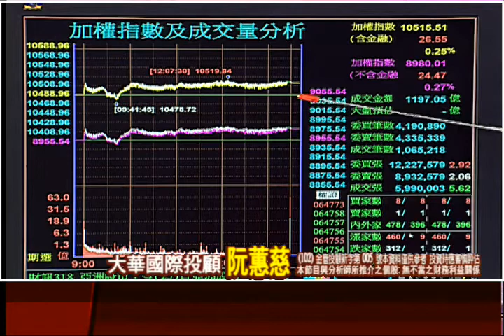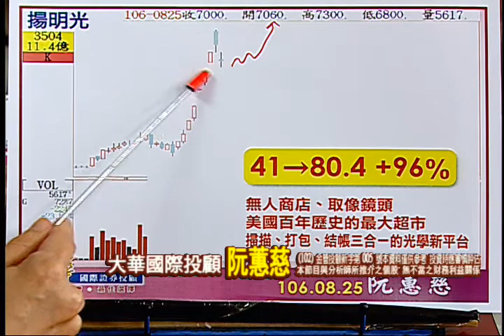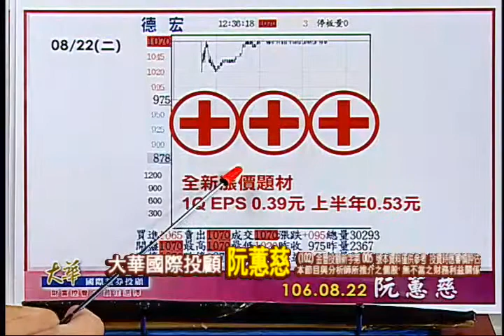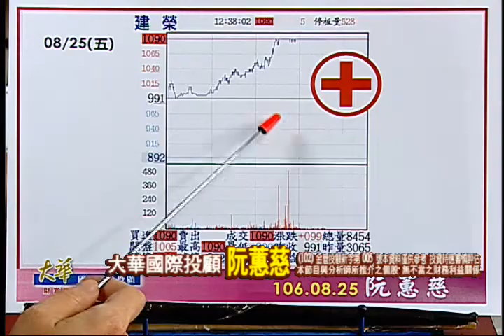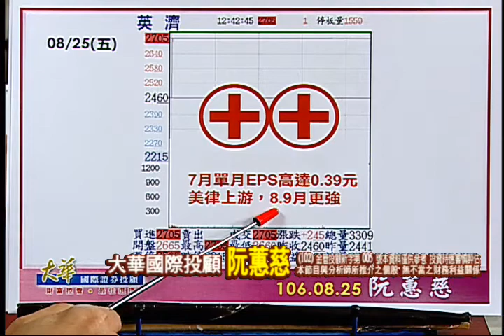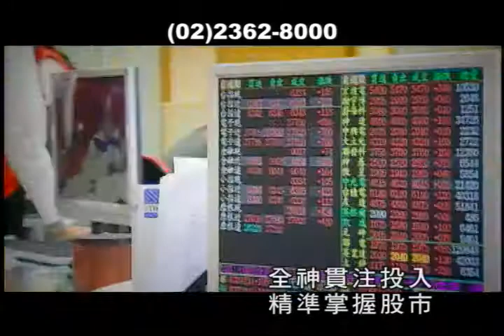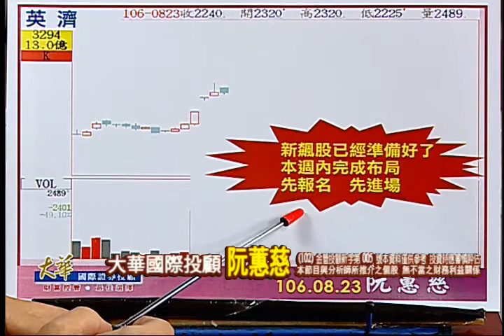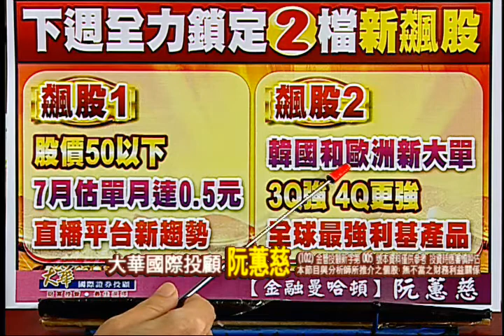170825金融曼哈頓